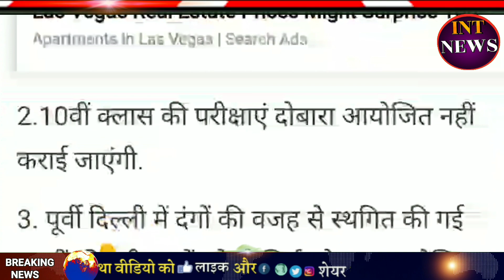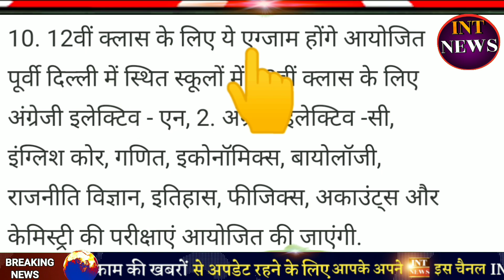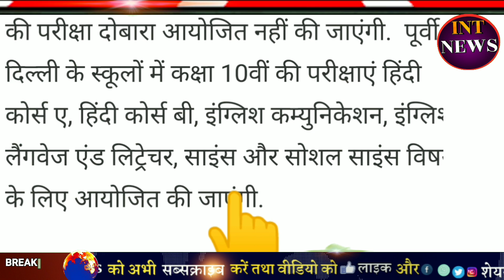12वीं में सिर्फ और सिर्फ इन बिषयों की परीक्षा होगी | CBSE exam result 2020 | cbse board latest news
12वीं में सिर्फ और सिर्फ इन बिषयों की परीक्षा होगी | CBSE exam result 2020 | cbse board latest news

बिना परीक्षा पास कर दिये जाएगें कक्षा 10वीं वाले | CBSE exam result 2020 |cbse board latest news

आएगें अच्छे नंबर :रिजल्ट इस दिन आएगा | CBSE exam result 2020 | cbse 12th result date 2020,cbse

सभी होंगे पास : CBSE exam result 2020 | cbse 10th result date 2020 | cbse 12th result date 2020

Your query 👇👇👇

cbse class 10th 2020 examination date sheet,cbse news today,cbse news for class 10 2020,cbse news today for class 12,cbse news aaj tak,cbse news for class 12 2020
cbse news class 12,cbse news for class 10 2020 exam date,cbse news 2020